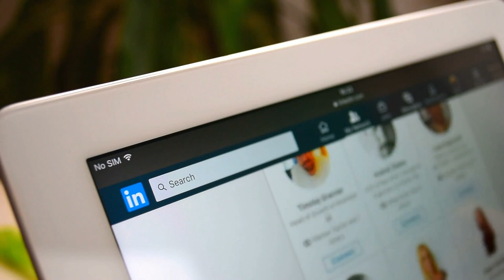Empowering Teams and Professionals in the Digital Age with Lorraine K. Lee | The Future of Teamwork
Join HUDDL3 CEO Dane Groeneveld and global keynote speaker Lorraine K. Lee on The Future of Teamwork as they delve into maximizing LinkedIn for professional success. With insights from Lorraine's decade leading editorial teams in tech, embracing "solopreneurship," and leveraging LinkedIn's untapped potential, this episode explores the platform's evolving role in shaping personal brands and fostering professional connections. Gain actionable tips on creating visibility, effective networking, and navigating the nuances of remote work, making it a must-listen for anyone looking to thrive in the future of teamwork.

Key Takeaways

- [00:00 - 02:15] Episode overview: Lorraine K. Lee on maximizing LinkedIn for professional success, globally recognized keynote speaker and Stanford Continuing Studies instructor with LinkedIn Learning
- [02:03 - 03:57] Dane introduces Lorraine, Founder of RISE Learning Solutions, and she speaks about her 10 years leading editorial teams at tech companies, getting into side hustles, and becoming a "solopreneur"
- [03:57 - 05:19] When people would say, "Lorraine, do you ever think about wanting to become an entrepreneur or doing your own thing?"
- [05:20 - 06:00] Fear of entrepreneurship, changing times and acceptance
- [06:03 - 08:36] LinkedIn as a vast resource for professionals, how did the platform catch Lorraine's eye? News, influencers, personal branding, and professional-focus.  Notes on working at SlideShare, owned by LinkedIn.
- [08:31 - 09:17] LinkedIn - an untapped resource from active user numbers, a billion members with 1% monthly active users posting
- [09:23 - 10:56] Creating visibility on LinkedIn: your profile is your online landing page, so fill it out and connect with your colleagues. Add photos. Optimize for the algorithm.
- [11:10 - 12:45] How you interact with LinkedIn determines your community and conversational algorithm. Start by commenting, they're like mini-posts.
- [12:45 - 14:29] LinkedIn is a place for discussion, but it seems less chaotic than other social media sites since it is work-focused, and people may be hesitant to post the same types of content
- [14:30 - 15:54] LinkedIn is becoming more of a place to post about your personal life outside of work
- [15:55 - 16:38] Does sharing your life become easier on LinkedIn by different professions? Differences between posting and profile styles
- [16:40 - 18:40] Developing your network, reaching out to strangers about professional interests, and why you should "send a note"
- [18:51 - 19:57] Gathering perspective, understanding challenges in 2024
- [19:58 - 20:28] "Get 50 cups of coffee," reaching out to people for coffee meetings
- [20:38 - 21:37] A shortage of good people for the right roles, people who are more active on LinkedIn
- [21:34 - 23:47] "Your manager really dictates your experience" — Thoughts on focusing on leadership and communication preferences, especially around feedback
- [23:49 - 26:05] Passive-to-Active Meeting Framework, how Lorraine helps teams have impactful and productive meetings
- [26:09 - 29:20] Taking pauses, preventing endless follow-ups, and a focus on asynchronous communication
- [29:21 - 30:50] No rule on the number of meetings, generally once per week, and using tools like Clockwise to help
- [30:50 - 31:50] No shows to meetings, being respectful of people's time
- [31:54 - 33:26] Video as a method of asynchronous meeting, video can be a learned skill
- [33:26 - 35:51] Types of training and quick tips for video: eye contact, curating a background, gesticulating, hand gestures, and Lorraine's class on establishing a virtual and video presence.
- [35:53 - 37:11] A golden rule on following key points and talking vs reading from a script — memorizing isn't always the best option, but practice never hurts
- [37:12 - 38:06] Dane on needing practice time for events, recording and listening to yourself
- [38:07 - 39:44] Productivity in remote environments, focus on outcomes and performance. Micromanagement doesn't make anyone feel good and doesn't promote trust.
- [39:47 - 41:58] Flexibility is the next frontier of work, it takes a lot of trust but is the future of teams
- [42:01 - 43:30] Innovative ways to onboard team members with today's technologies — A welcoming document, onboarding document specific to your team, not just HR onboarding to the company, outline their functional partners
- [43:37 - 44:35] Creating a buddy program for new hires, especially
- [44:36 - 45:45] Dane talks about Kahoot and how he has used it in onboarding efforts. Lorraine talks about Two Ideas remote escape rooms
- [45:52 - 48:12] What Lorraine hopes teams start to enjoy doing more in the next few years: Flexibility and support from companies for employees building their brands
- [48:15 - 49:20] Connect with Lorraine online